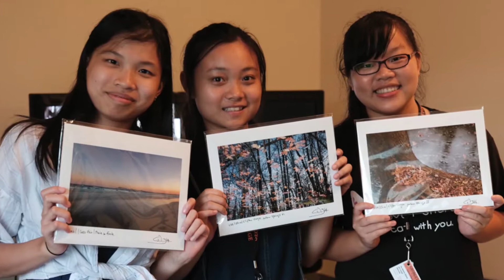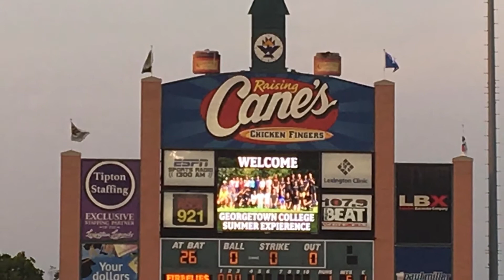美國肯塔基州英語學習團2017花絮